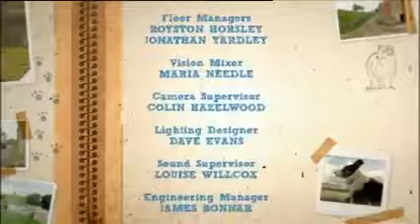Lambing Live 2011 Highlights Part 5.